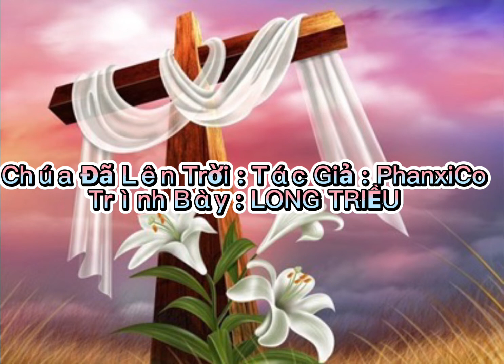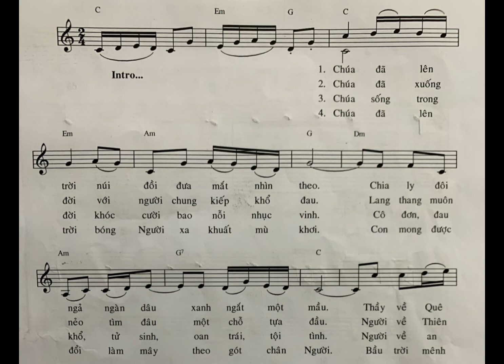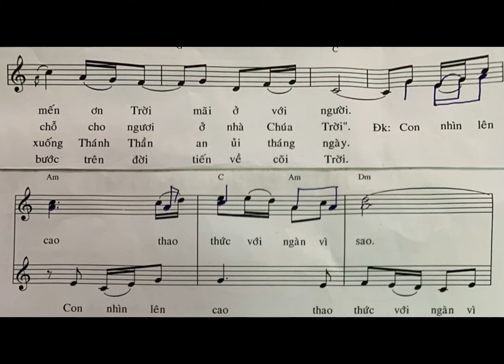Chúa Đã Lên Trời : Tác Giả : PhanxiCo : Trình Bày : LONG TRIỀU